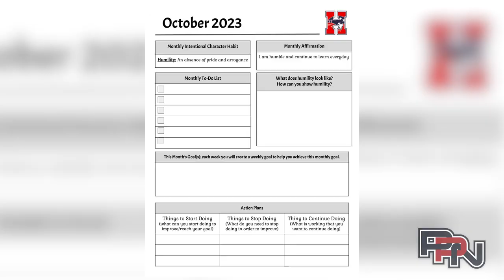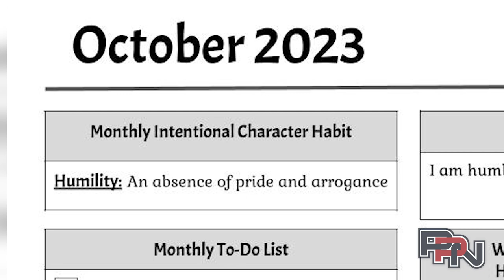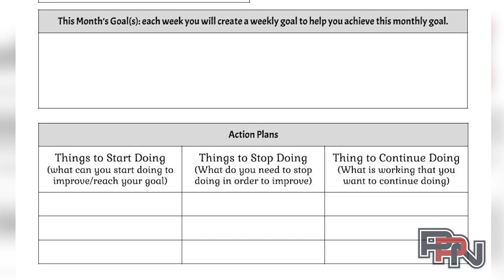Patriot Press News 10/2/23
Welcome back to your Patriot Press News!